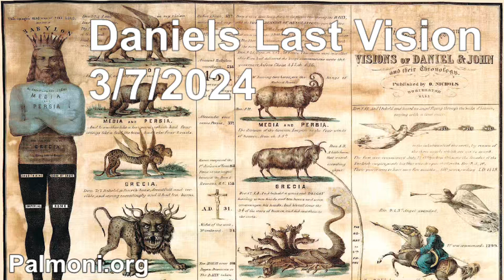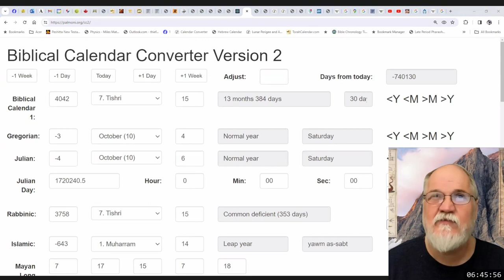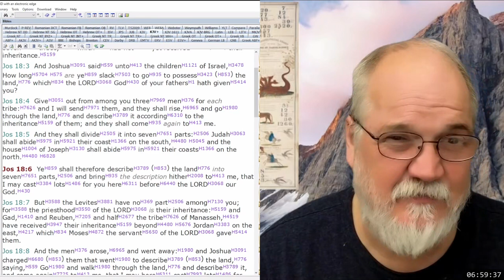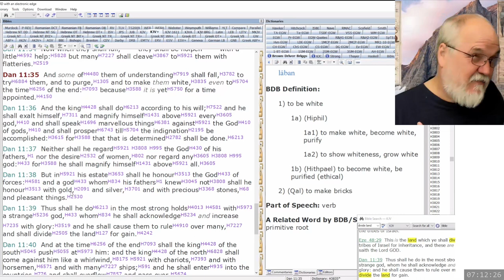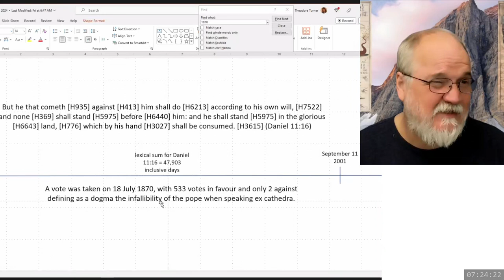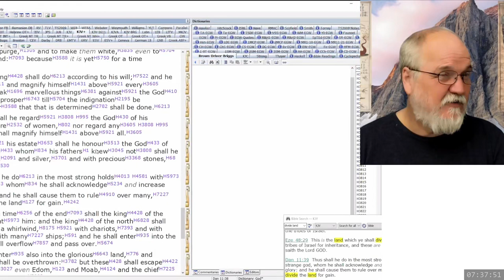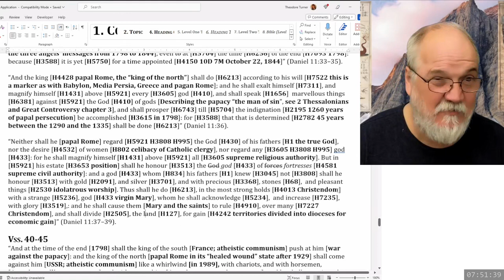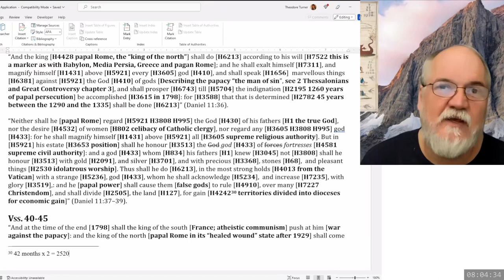2024 03 07 155. Daniel's Last Vision - Theodore Turner